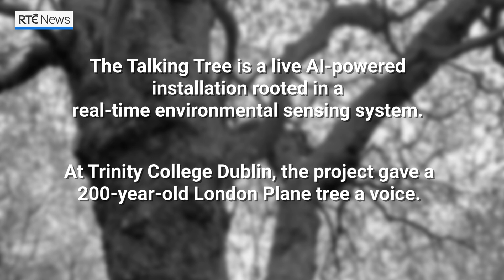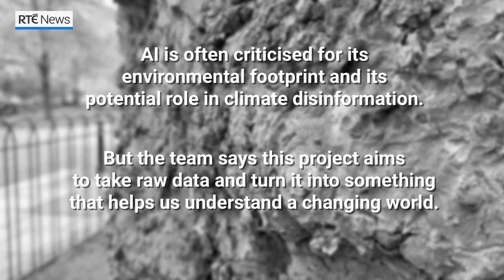Project gives 200-year-old Dublin tree ‘a voice’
An innovative technology project that uses environmental sensors and AI to give trees 'a voice' has been on show in Trinity College Dublin.

The project saw people have 'conversations' with a 200-year-old tree on the university campus, uncovering how it 'felt' about the changing world around it.

For more on this story and all the latest Irish and international news